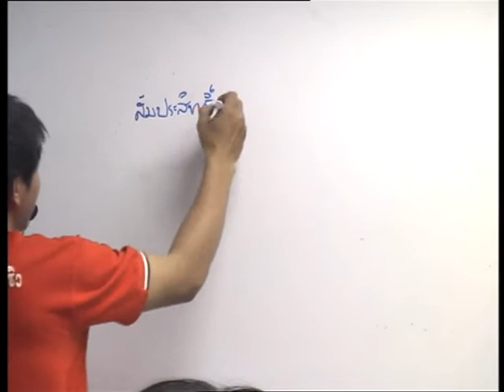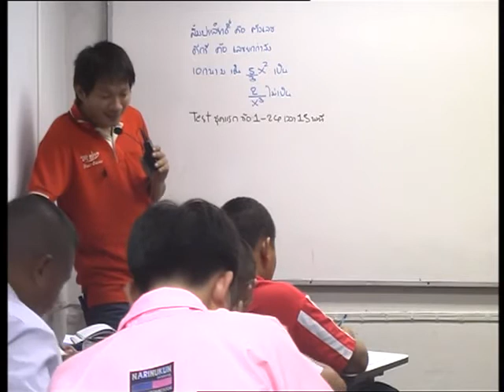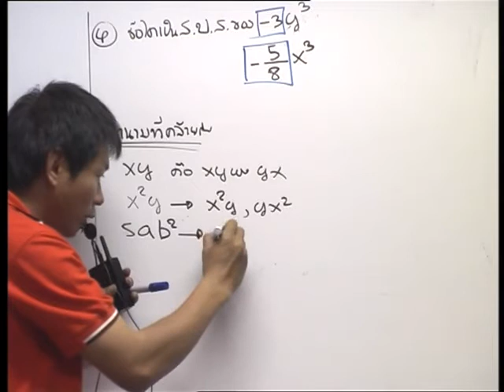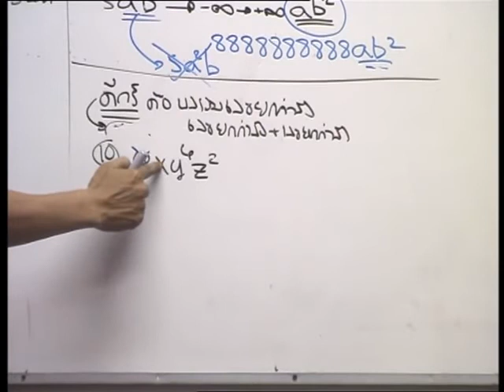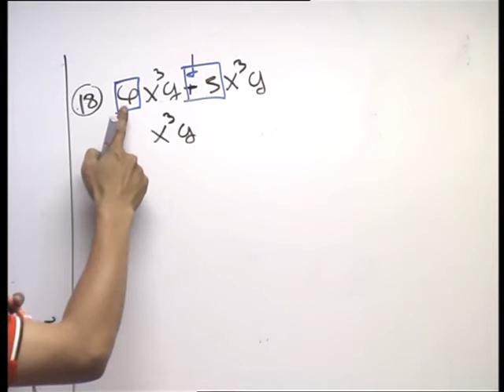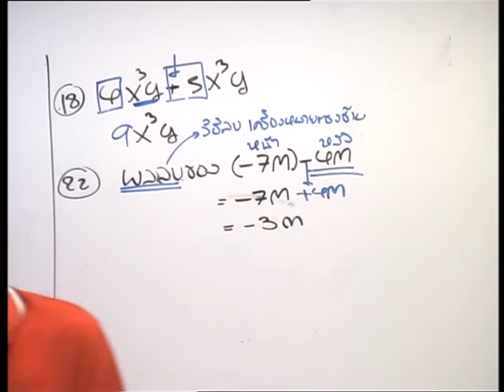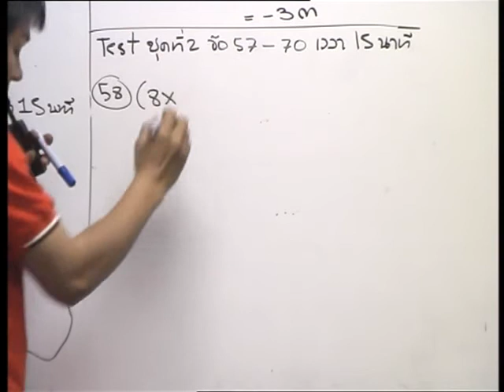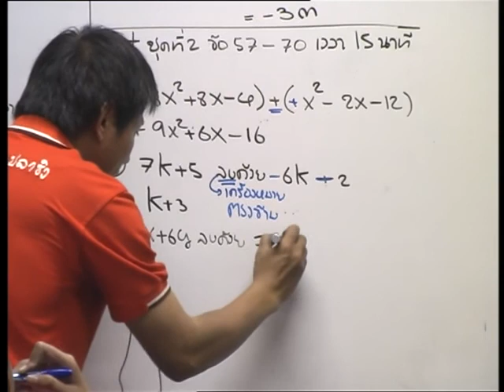พหุนาม 2 1/2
พหุนาม โดย อ.กอล์ฟ
08/01/56
ติว,คณิตศาสตร์,พหุนาม,อ.อ่าง